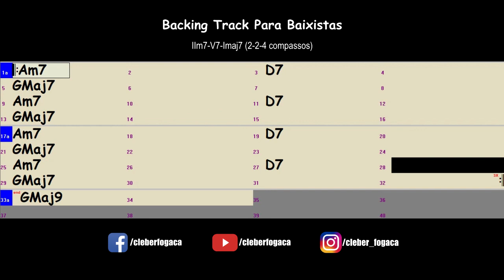Am7-D7-Gmaj7 (2-2-4 compassos) Jazz (Backing Track Para Baixistas)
Backing Track Para Baixistas - Acordes Am7, D7 e Gmaj7 com 2, 2 e 4  compassos por acorde respectivamente em Jazz sem o baixo.